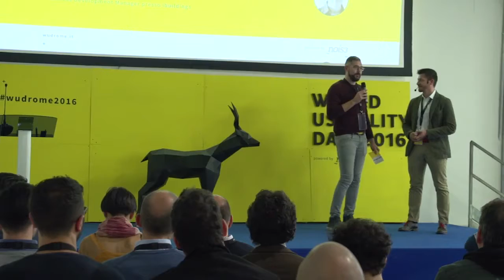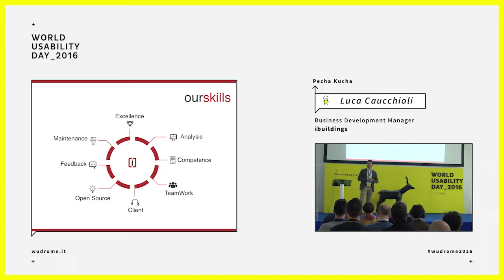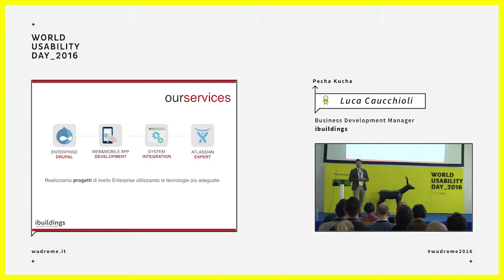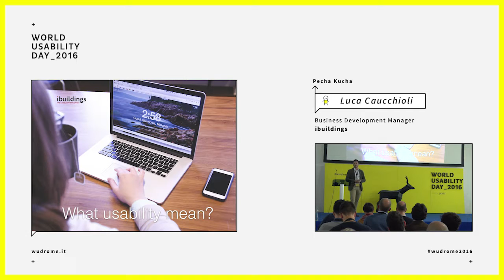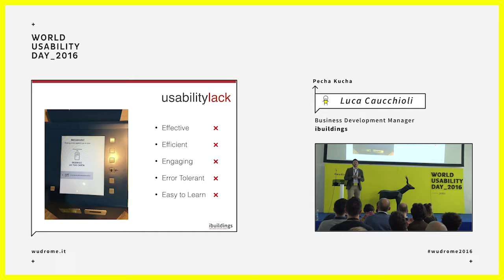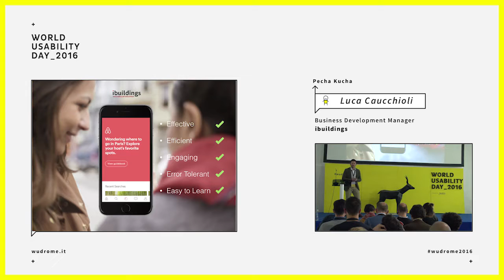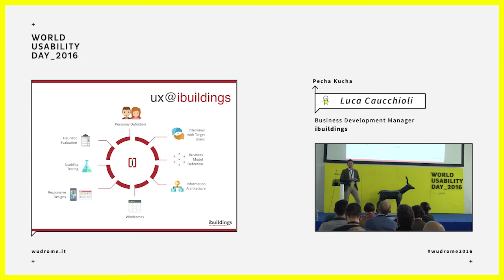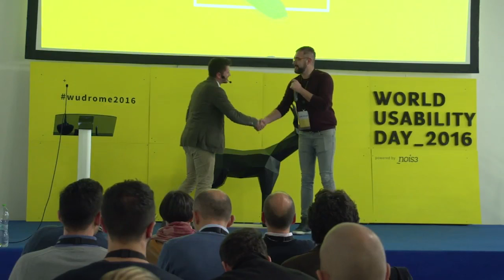WUDRome2016: L’usabilità del documento sostenibile (Pecha Kucha) - Luca Caucchioli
TITOLO TALK
 L’usabilità del documento sostenibile

SPEAKER
Luca Caucchioli (Business Development Manager presso ibuilding)

ABSTRACT
Luca Caucchioli ci illustrerà come l’usabilità influisce sull’uso dei processi digitali.

BIO
Da sempre appassionato di tecnologia ed innovazione, non ho mai smesso di studiare ed informarmi sui nuovi metodi di sviluppo, linguaggi, gestione del codice e dei progetti. Negli anni sono cresciuto come professionista ma soprattutto come persona. Ho iniziato la mia carriera come sviluppatore software ma anni di evoluzioni e cambiamenti mi hanno portato a dedicarmi allo sviluppo di nuovi business.

INFO
Il talk si è tenuto nella cornice di WUDRome2016 powered by nois3.